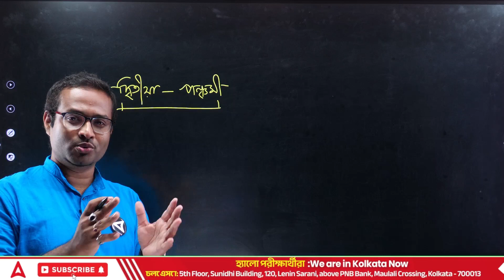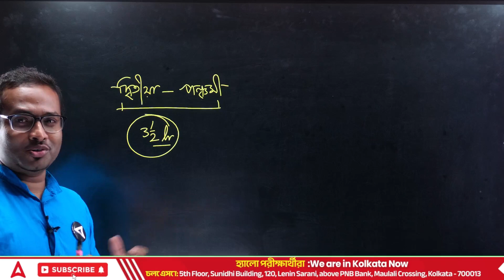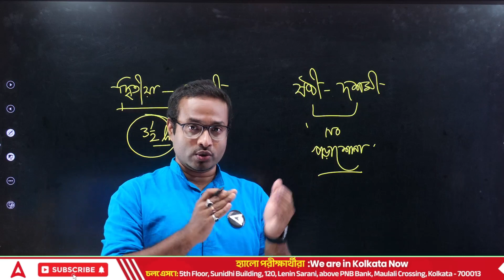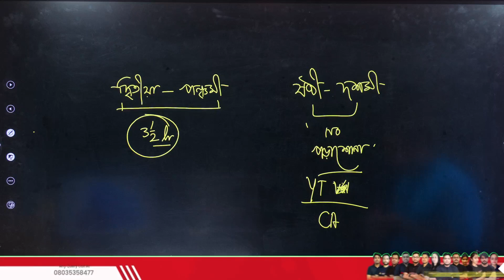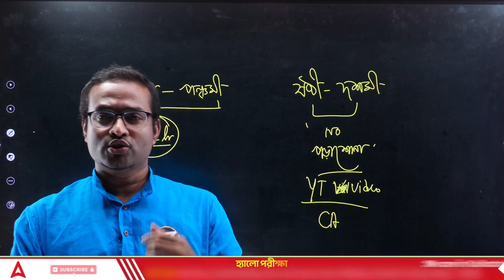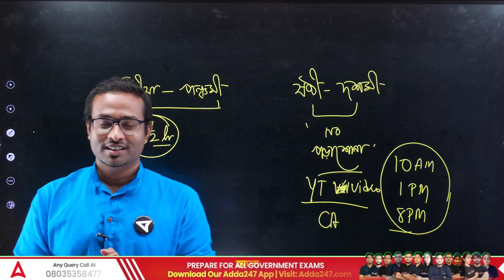পুজোতে আদেও পড়া হবে? | Adda247 Bengali